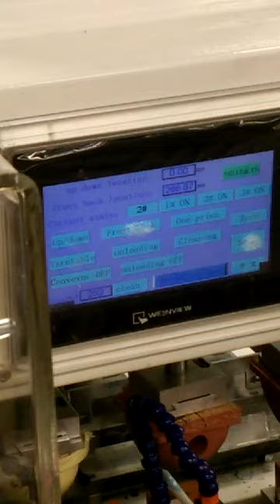carousel 4 color conveyor pad printer with unloading robot